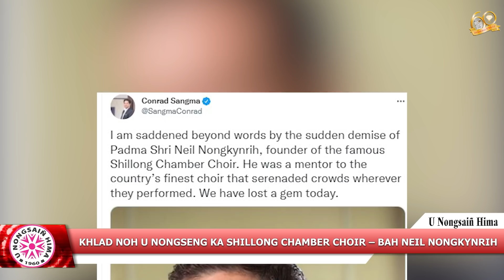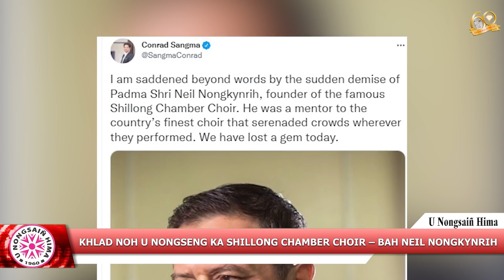KHLAD NOH U NONGSENG KA SHILLONG CHAMBER CHOIR – BAH NEIL NONGKYNRIH